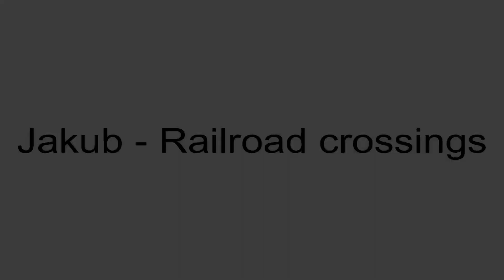Železniční přejezd Nebužely #1 - 27.10.2022 / Czech railroad crossing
Lokalita / Location: silnice II/273, Nebužely, 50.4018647N, 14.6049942E
Trať / Line: Mělník - Mladá Boleslav
Úsek / Section: Nebužely - Kanina
Výstražníky / Lights: AŽD 71
Vlak / Train: Os 8558 (Mělník - Mladá Boleslav hl.n.)
Spolupráce / Co-operation: @M96CLC, @karlous13-Railway
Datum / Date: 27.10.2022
Kamera: 1.záběr - Panasonic HC-VX870, 2.záběr - Panasonic HC-V770
Hudba / Music: Jeff Lew - Vagan Theme